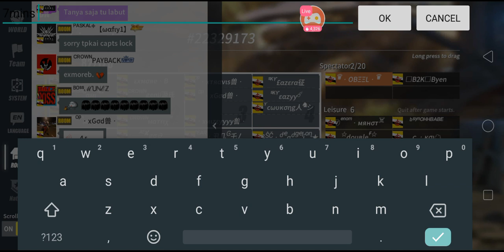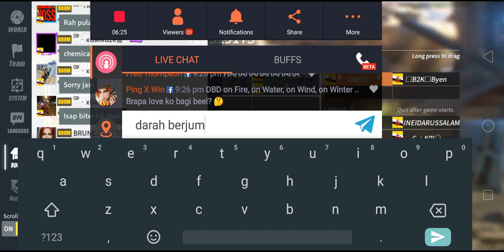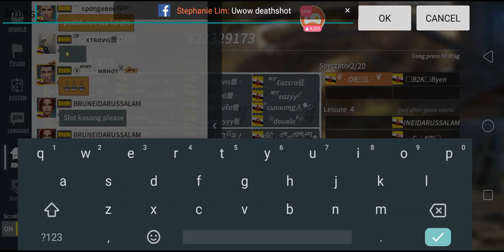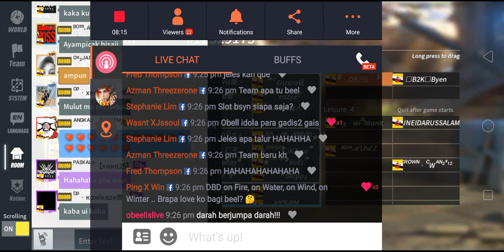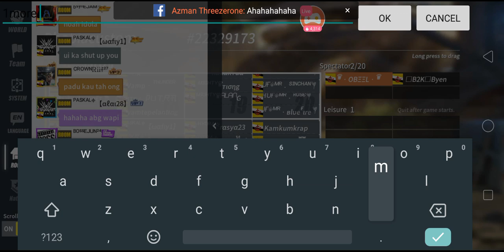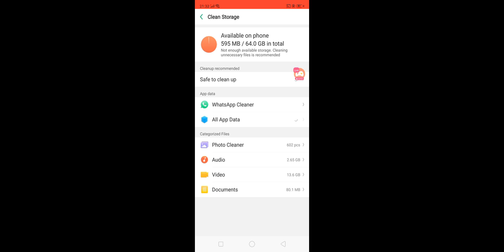Phobia CUSTOM - Round Three (IBTE Practice Round)